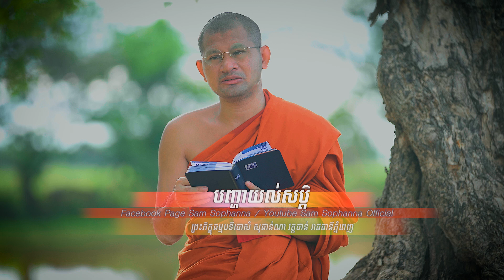មិនដែលយល់សប្តិឃើញម្តាយ | សំ សុផាន់ណា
មិនដែលយល់សប្តិឃើញម្តាយ | Sam Sophanna